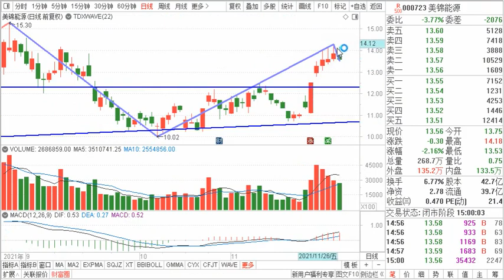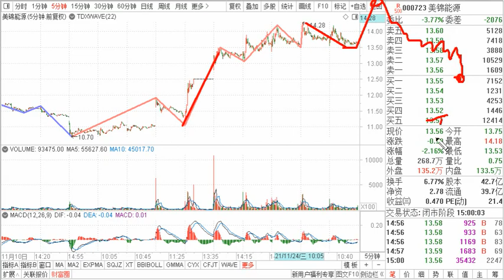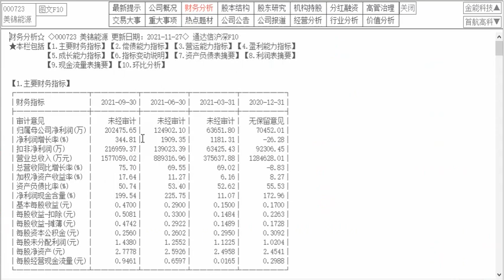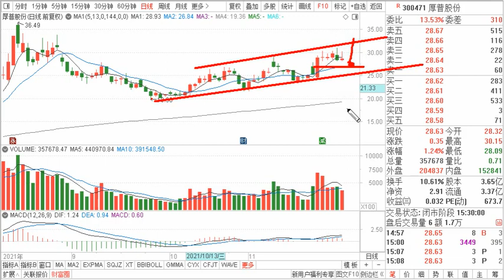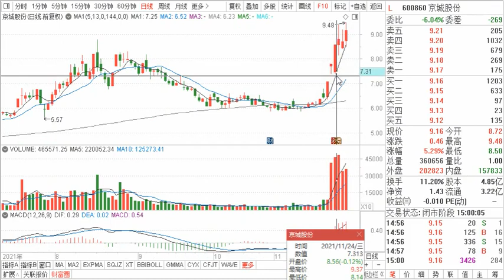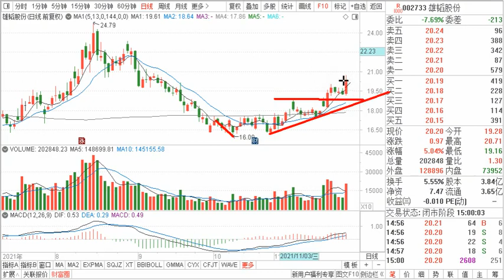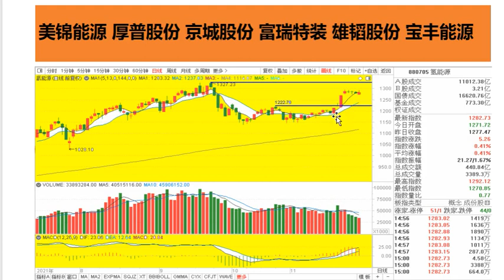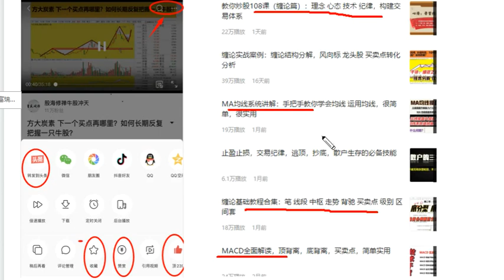点评：美锦能源 厚普股份 京城股份 富瑞特装 雄韬股份 宝丰能源